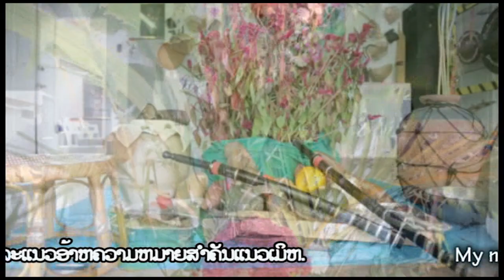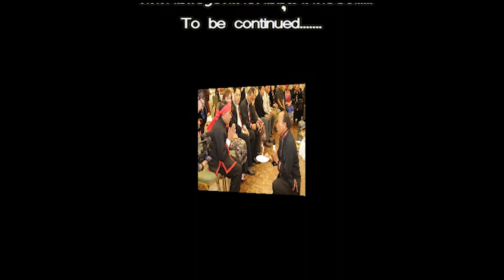Riit Greh Khmu (ຣິດເກິຣຫກຶມມຸມ) ຊຸດ: ຣຶມລາງເກິຣຫ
Riit Greh Khmu Rmlaaq Greh
ຣິດເກິຣຫກຶມມຸມ ຊຸດ: ຣຶມລາງເກິຣຫ